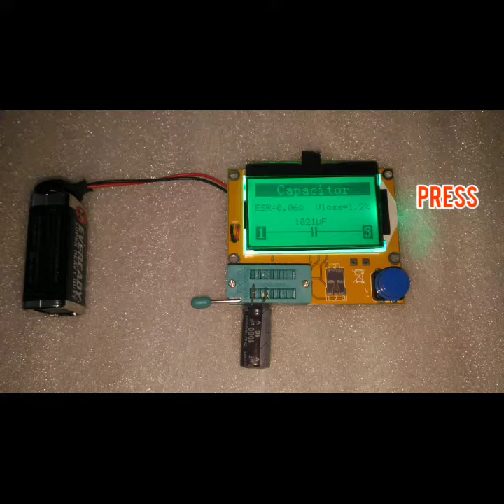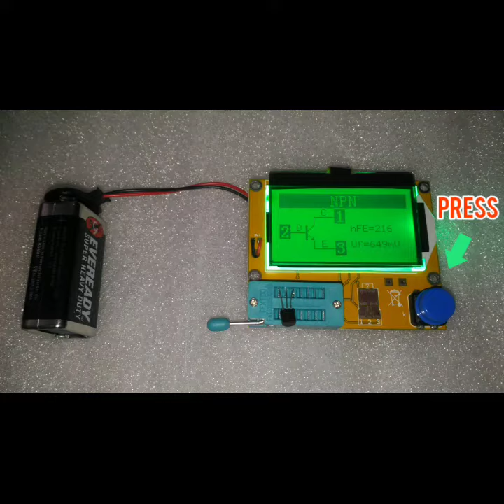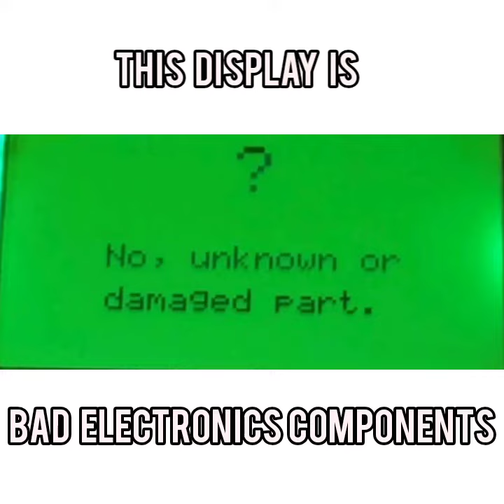Capacitance Tester - How to use ESR LCR Meter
Esr Lcr Tester for diode, capacitor, resistor, npn pnp transistor, mosfet, triac, led, coil etc electronic components.